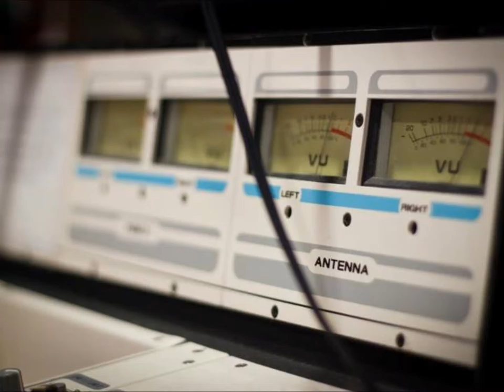RATTLE SNAKE RIDDIM - DUTCHPOT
CRISSY D "Sweetest Taboo"
RICHIE STEPHENS "Girls"
CRISSY D & DEGREE "Nicess Time"
DEGREE "Missa Boss"
LADY G "New"
BOUNTY KILLER "Tear Dem World"
ELEPHANT MAN "Fassy Satalite"

Riddim: RATTLE SNAKE
Label: DUTCHPOT
Year: 2000
Mix: C Town Sound system